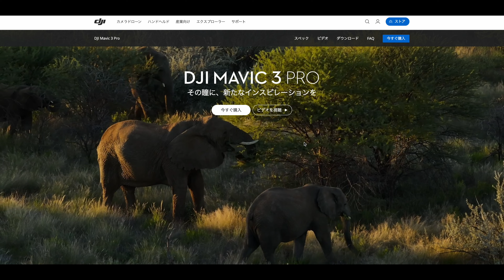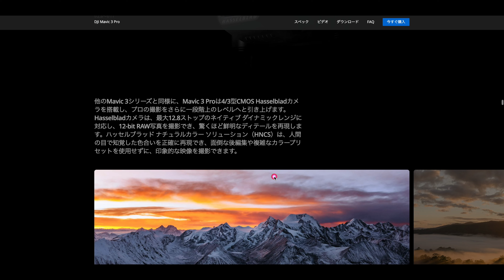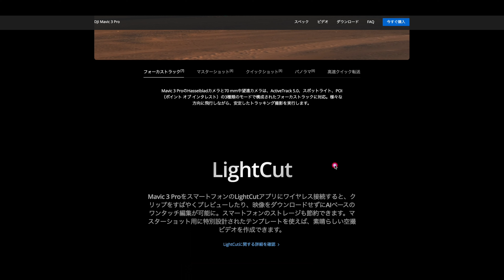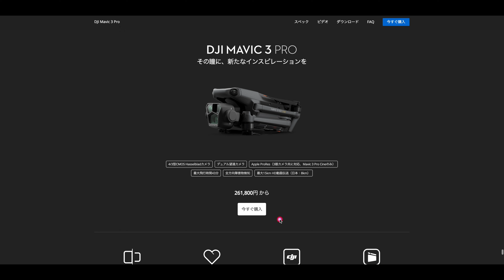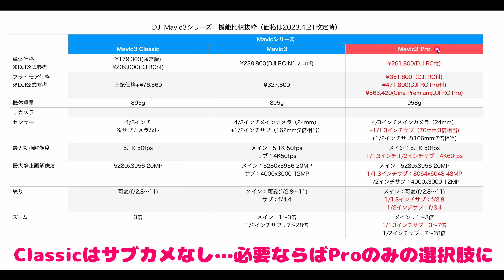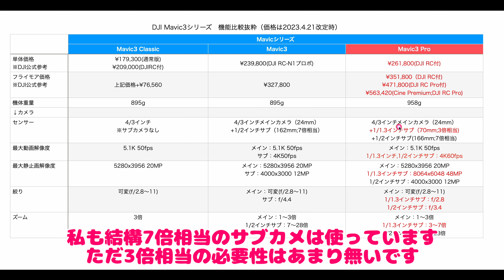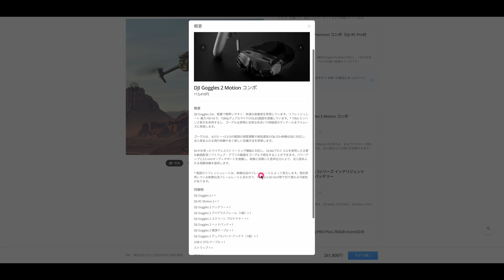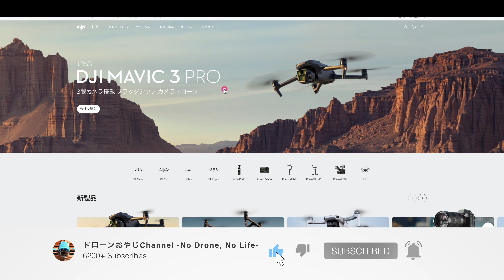Mavic3 Proリリース！従来のMavic3は販売停止へ…その代わり価格がほぼ据え置きとなりお買い得かも？さらに「アレ」が国内販売開始へ！（DJI新製品発表）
4/25（火）22時にDJIの新製品「Mavic3 Pro」が発表となりました！
新たに３倍相当の中望遠レンズを備えた「３眼カメラ」となり、
より幅広い撮影が可能になっています。
従来のMavic3は販売停止（生産中止？）となりそうですが、
その分価格がほぼ変わらない状態でのリリースとなりましたので、
Mavic3をお持ちでない方は購入意欲をそそられそうですね(*^^*)

そして国内販売が延期となっていた「アレ」が同時リリースとなりました。
Mavic3シリーズに対応するとのことで、使い方の幅が広がりそうです！

DJI Mavic3 Proの購入はこちらから↓
RC付標準モデル）
RC付コンボ）
RC Pro付コンボ）
Premiumコンボ）

※ラジコン操縦士登録済み。
※機体登録済み。
※対人・対物保険加入済みです。

・Mavic3（4/3"センサー搭載のフラッグシップドローン）
フライモアコンボ：
Cineプレミアム：
Classic（望遠サブカメなしモデル）：

・DJI RC単体（コスパの良いスマートコントローラ）

・DJI Mini3 Pro（Miniシリーズが大きく進化！縦向き撮影も可能）
フライモアセット：

・Mavic Air2S（1インチセンサー搭載、MavicAir2後継機！）

・DJI Action2（超広角カメラ搭載＋強力手振れ補正搭載のアクションカム！）

・insta360Go2（画質が1,440p50fpsに向上！）